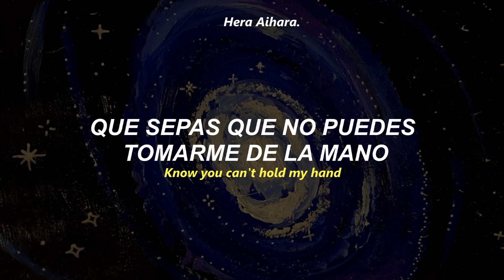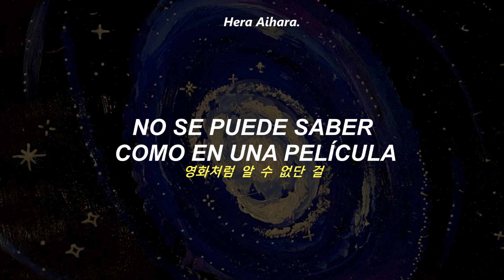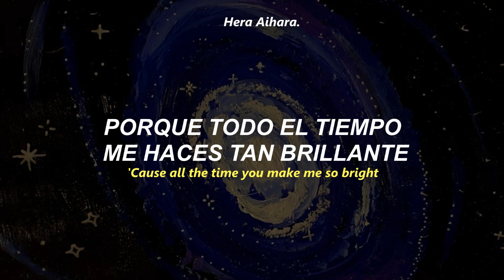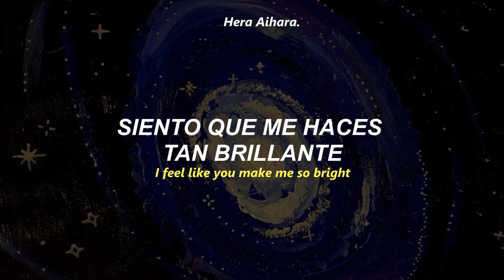DAWN ft GEMINI - Seasons (Sub Español + Lyric)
Hera Aihara.
¡Recomendaciones para traducir, en los comentarios!

Lyric

오랜 계절을 보낸 겁이 없었던 우린
무모했던 이끌림에 조금은 다치기도 했지
서툴렀지만 모든 게 눈부셨던 날
시간 지나 잊혀진다면
Know you can't hold my hand

But I
가진 시간 다 너와 끝까지
전부 다 기억하고 싶어
But I
알잖아 you are my four seasons
'Cause all the time you make me
So bright
모든 시간 숨 쉬듯 너만이
떠올라 채워지고 있어
But I
I feel like you make me
So bright, so bright

좋은 차 많은 돈이
내게는 없단 걸
But 아낄 수 있어 내 맘이
시간을 다 써서라도
차가웠던 내 맘에
여름을 안겨주는 너에게
When you're lost in your seasons
Baby, I'll be right there

어제 본 결말이 없던
영화처럼 알 수 없단 걸
알기에도 나는 너에게
I want you be in my seasons
Baby, my youth, my lover
잊지 않는다고 말해줘
'Cause I need you stay inside of my mind

So bright
So bright, so bright, so bright

Seasons Lyrics Seasons Letra Seasons Español Seasons Traducida Seasons Subtitulos Seasons Subtitulada Seasons En español Seasons Colorcodedlyric Seasons Traducción en español Seasons Subtitulada en español